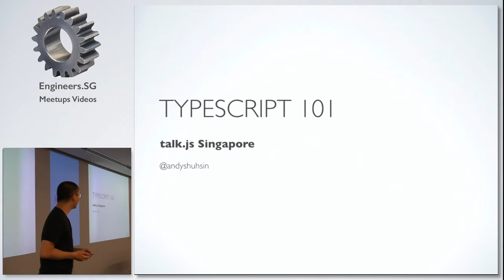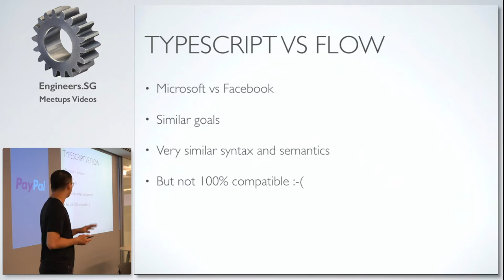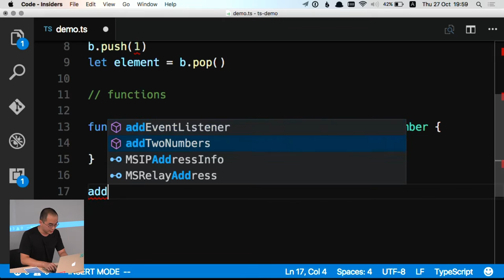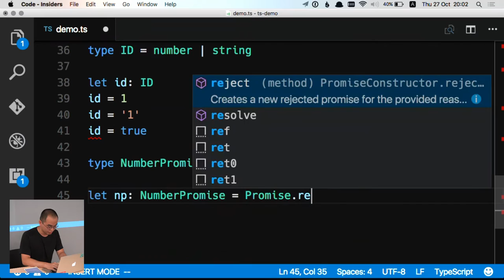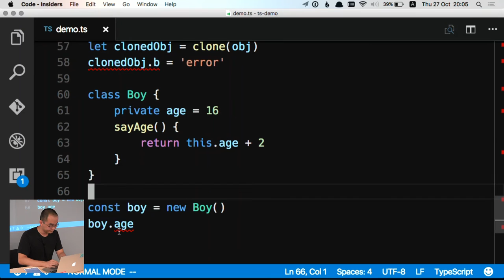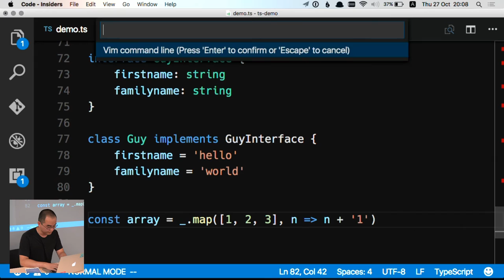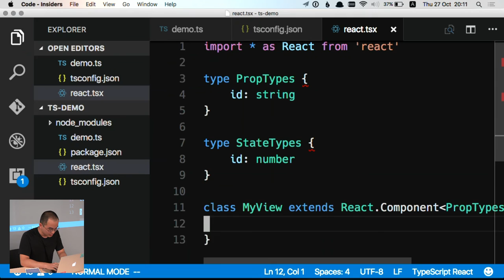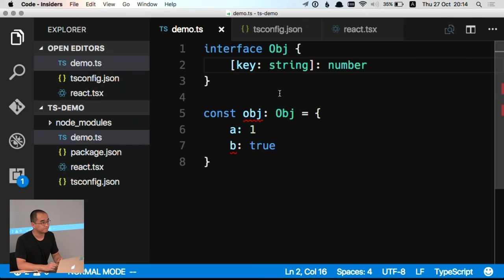TypeScript 101 - SingaporeJS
Speaker: Andy Shu Hsin